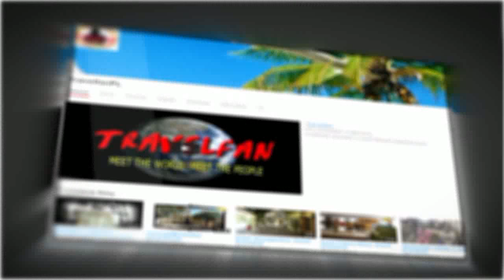Riverside Garden Resort ****, Kyrenia [Cypr]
Travelfan w podróży tym razem oprowadza po hotelu Riverside Garden Resort
Choć moją pasja jest przede wszystkim zwiedzanie, czasem znajduję czas na wypoczynek. Tym razem moja wędrówka zaprowadziła mnie do znajdującej się w pobliżu północnocypryjskiego kurortu Kyrenia niewielkiej miejscowości Alsancak.
Obiekt Riverside Garden Resort  posiada pięknie zagospodarowany teren rekreacyjny. W obszernym malowniczym egzotycznym ogrodzie znajduje się kompleks 3 basenów oraz mini aquaparku.
Hotelowy kompleks składa się z otoczonych zadbanym ogrodem kilku małych willi oraz budynków hotelowych. Na uwagę zasługuje piękna aranżacja przestrzeni, gdzie zadbana zieleń doskonale komponuje się z otoczeniem.
Hotel swoim gościom udostępnia kort tenisowy z wypożyczalnią sprzętu do tenisa, siatkówkę plażową, wynajem rowerów, saunę, jacuzzi oraz masaże, mini golf, darts, bilard, piłkarzyki, fitness, a dla dzieci także plac zabaw.
W sezonie grana jest tu muzyka na żywo oraz odbywają się wieczory tematyczne.
W hotelu Riverside Garden Resort można wykupić opcję żywieniową HB (śniadania i obiadokolacje w formie bufetu) bądź wygodny program All Inclusive.
Kompleks dysponuje ponad 200 pokojami w tym kilkoma z udogodnieniami dla osób niepełnosprawnych.
Wygodnie urządzone pokoje standardowe posiadają dwa szerokie łóżka w typie amerykańskim (czyli double bed). Przytulna aranżacja wnętrza daje poczucie komfortu, do którego zachowania przyczynia się także indywidualnie sterowana klimatyzacja.
Do dyspozycji gości jest mini bar, płaski telewizor, lodówka oraz zestaw do parzenia napojów gorących z herbata i kawą.
Wszystkie pokoje wyposażone są w gustowną łazienkę z codziennie wymienianymi ręcznikami, suszarką oraz zestawem podstawowych kosmetyków. Kabina prysznicowa z hydromasażem posiada nawet radio.
Każdy z pokoi dysponuje tarasem bądź balkonem z meblami ogrodowymi. Część z nich posiada widok na morze.
Kompleks wakacyjny Riverside Garden Resort polecany jest osobom ceniącym spokojny wypoczynek z dala od zgiełku kurortu.

Wybór odpowiedniego hotelu jest zawsze dylematem i zarazem pewnego rodzaju loterią, czy aby to co widzieliśmy w katalogu biura podróży, będzie na miejscu zgodne z naszymi oczekiwaniami. Myślę, że ten obiekt spokojnie można polecić jako miejsce wspaniałego, komfortowego wypoczynku za rozsądną cenę.